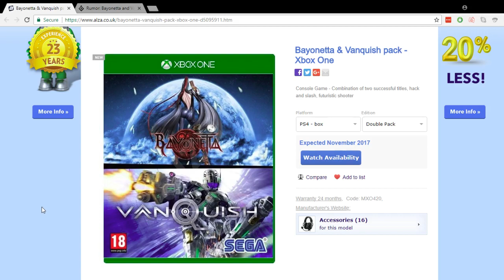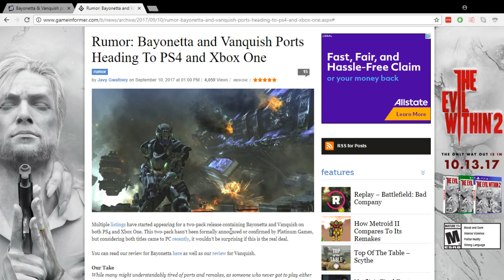Bayonetta and Vanquish Might be Coming to Xbox One and PS4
There are some strong rumors going around, based on retail listings, that both Bayonetta and Vanquish might be headed to Xbox One and PS4.